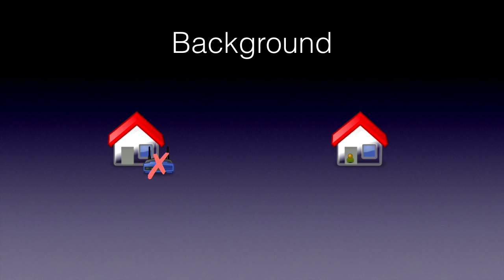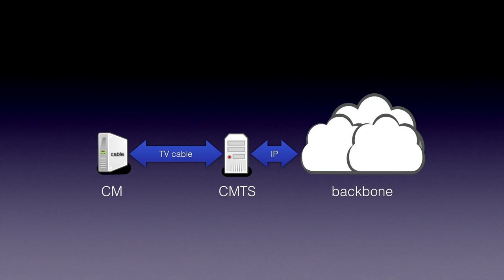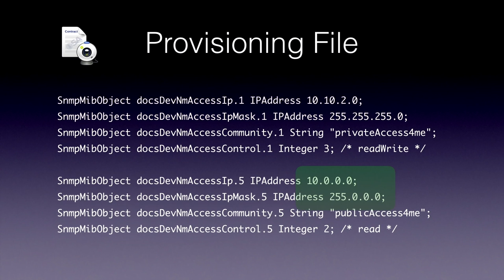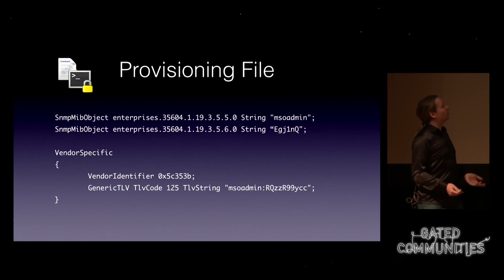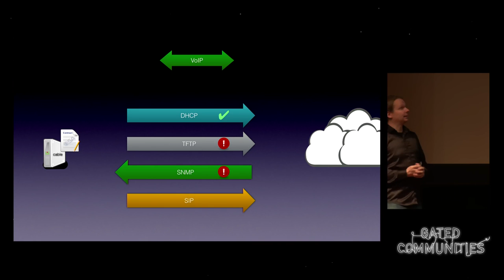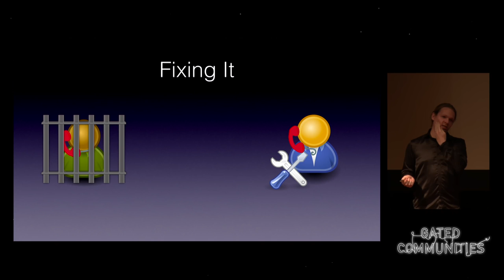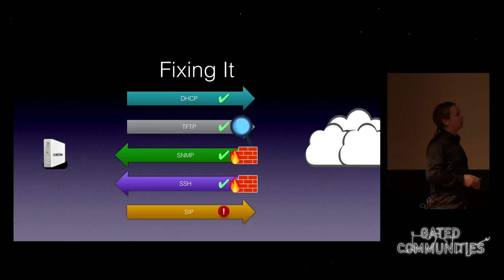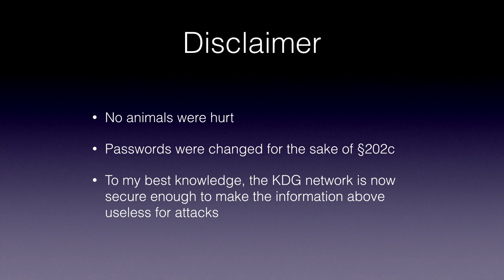Alexander Graf: Beyond your cable modem (deutsche Übersetzung)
Did you ever want to have access to a few hundred thousand network end points? Or a few hundred thousand phone numbers? A short look behind the curtains of how not to do network security.

Alexander Graf